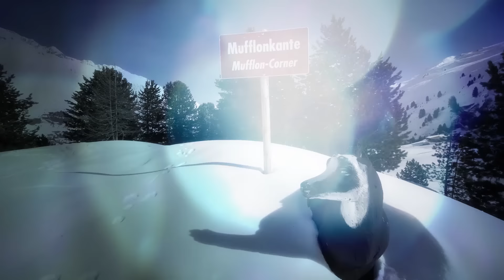quattro Snow Park Obergurgl - Snowboard de luxe 2015/16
Brand-new obstacles will outsparkle each other this season in the quattro Snow Park Obergurgl. Again in the winter of 2015/16, Obergurgl-Hochgurgl will be amongst those ski resorts that open first in Austria and it won't take long until freestylers will revive the Snow Park. To all Snow Sistas out there: The legendary Girls Shred Session is on again this year – and for the young rookies, the most important and exciting event is the newly-launched SnowHow Kids Pro Coaching.

For more information about the quattro Snow Park Obergurgl and this year's setup please